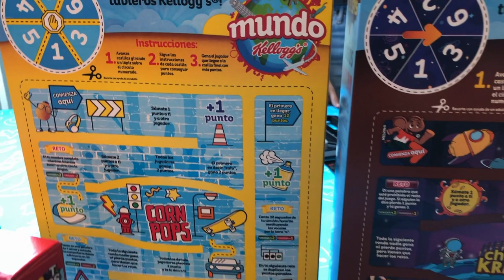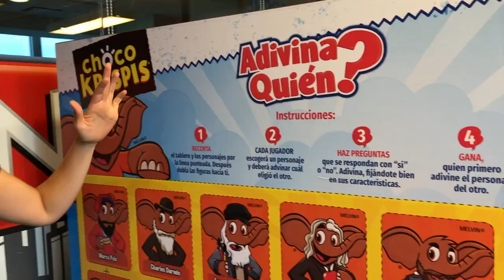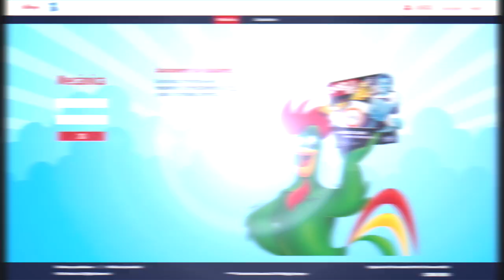Hasbro Gaming y Kelloggs ► Juegos Juguetes y Coleccionables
HasbroGaming y kelloggs un año más juntos, todos ganan increíbles premios del 15 de octubre a 15 de enero @kelloggslatam_